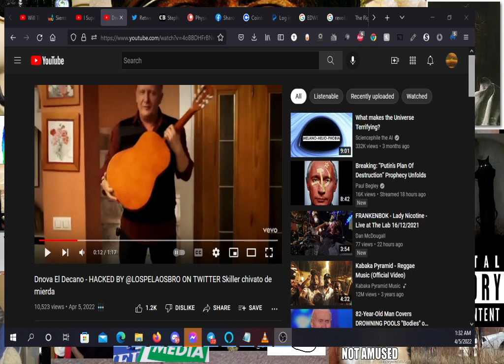The Weeknd you-tube channel HACKED